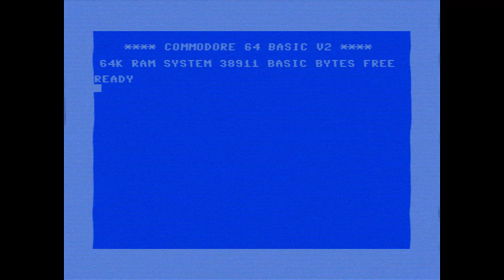(WIP) SimGretina - Ponies From Space 8-bit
Support Me!